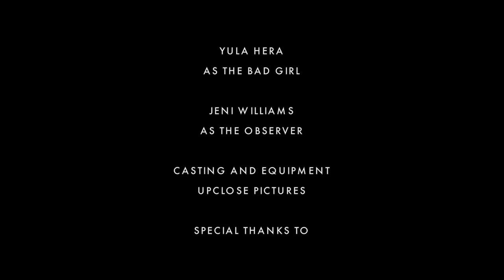Jeni Williams - Friends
Neo soul from an American born singer-songwriter.
"Friends" c & p Jeni Williams 2016

Martin Kursawe - Guitar
Charles Leimer - Keyboard
Piotr Cichiewicz - Bass
Dominik Schloz - Drums

Mixed by Aaron Rusch; filmed by Kle Argiropoulos@ Up-Close Pictures